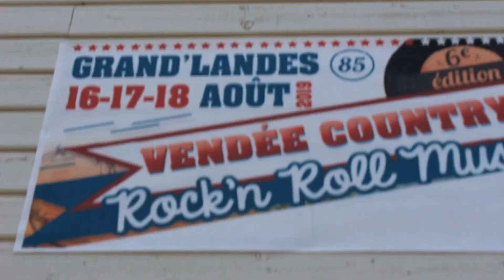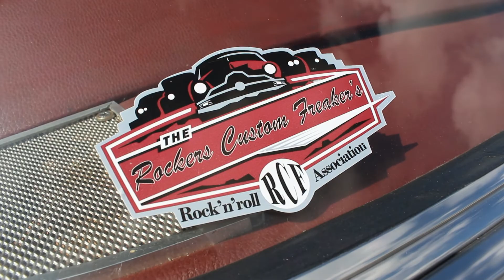Festival Vendée Country Rock'N Roll !!.